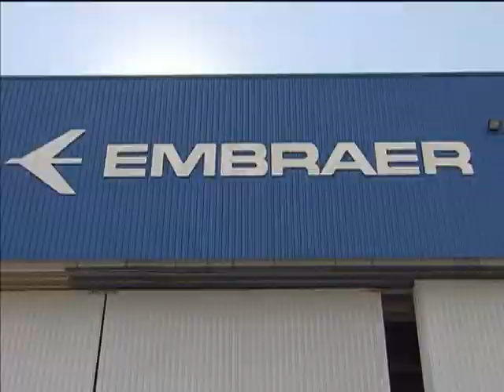Embaixador Roberto Azevêdo concorre a cargo de diretor-geral da OMC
NBR NOTÍCIAS - 10.01.13: O Brasil tem um candidato ao cargo de diretor-geral da Organização Mundial do Comércio (OMC). Ao todo, são nove concorrentes. O escolhido vai substituir o atual líder da Organização, Pascal Lamy, que fica no cargo até 31 de agosto.